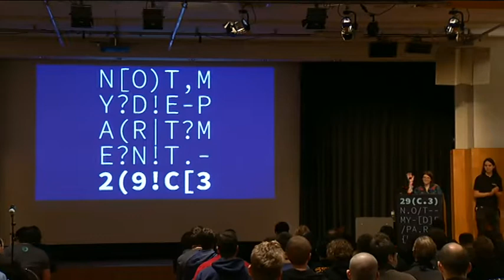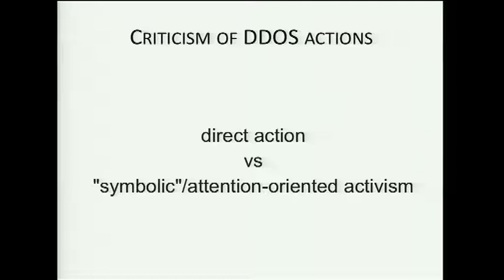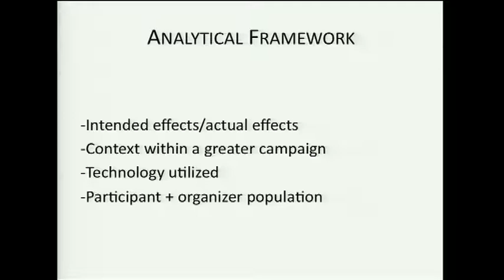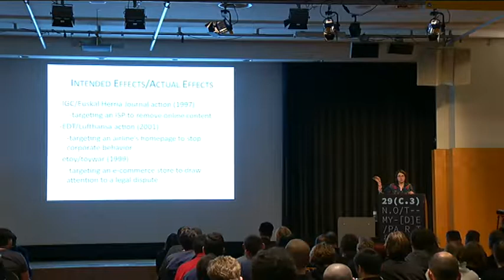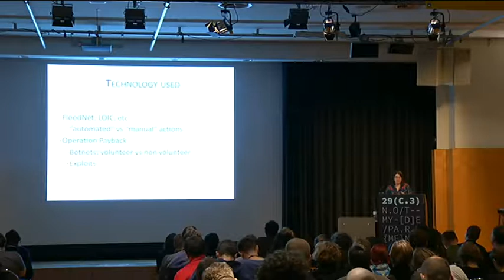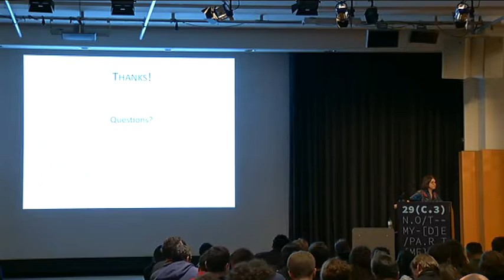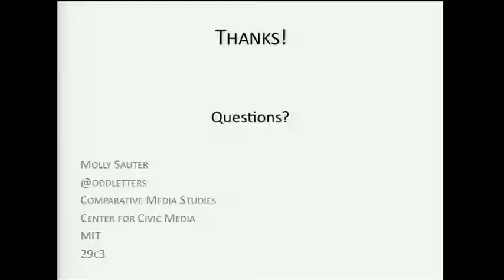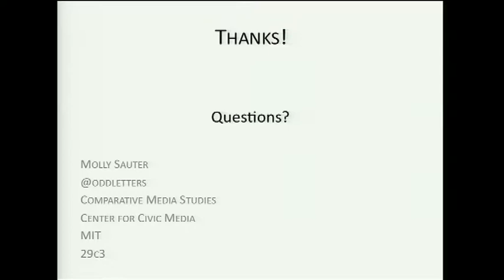29C3: The Ethics of Activist DDOS Actions (EN)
Speaker: Molly Sauter
Historical Analysis

In the world of digital activism, distributed denial of service attacks present relatively low barriers to popular participation, have a high potential for attracting large numbers of first-time and repeat participants, and can attract large amounts of media attention. But though such actions popular, are they ethical? In this talk I will be presenting an ethical framework for the analysis of activist DDOS actions. The framework is grounded in a historical analysis of various activist DDOS actions, such as the IGC attacks in Spain in the late 90s, Electronic Disturbance Theater actions in the early 2000s, and the Anonymous-led Operation Payback attacks in 2010. Each historical case study presents a unique confluence of technological, political, legal and operational factors allowing for a full spectrum of ethical analysis.